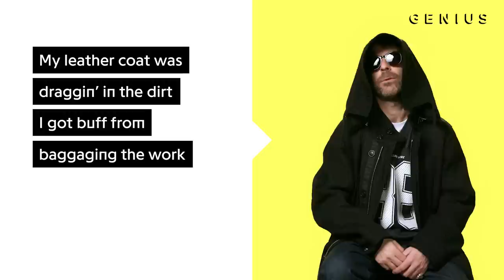Larry June & The Alchemist "​60 Days" Official Lyrics & Meaning | Verified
Larry June and The Alchemist stopped by Genius to discuss their song “60 Days,” which has been streamed over 2.6 million times on Spotify to date. The song is produced by The Alchemist himself and off the duo’s joint album The Great Escape. On today’s episode of Verified, find out how trap twosome came about.